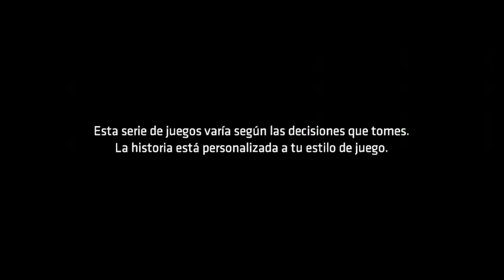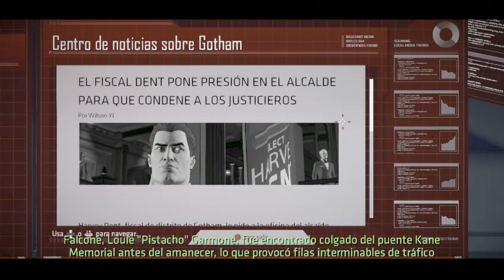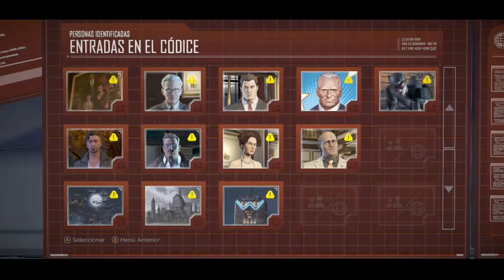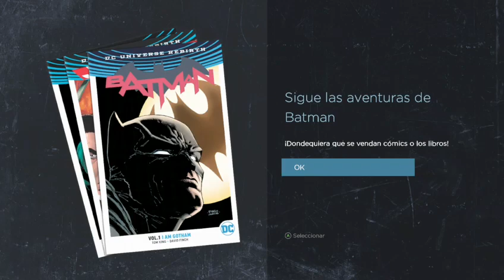Batman: La novela Pt. 1 (Falcone)